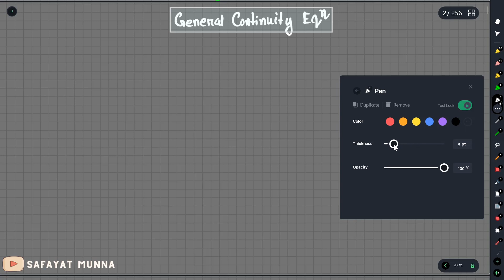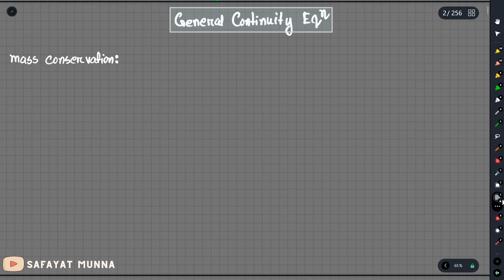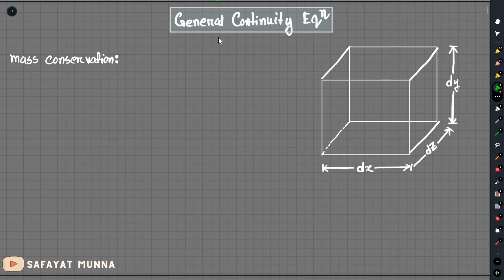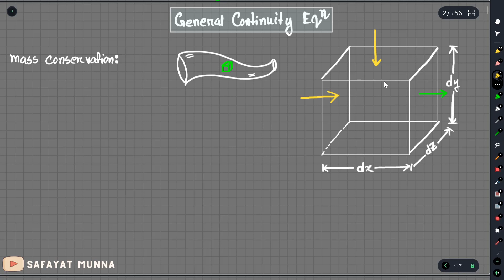2. General Continuity Equation for Any Flow || Safayat Munna,BUET'19